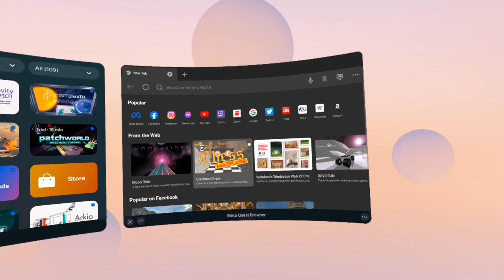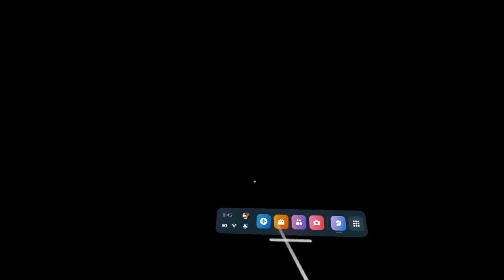Browser based games on Meta Quest: Construct Arcade / Archery Training